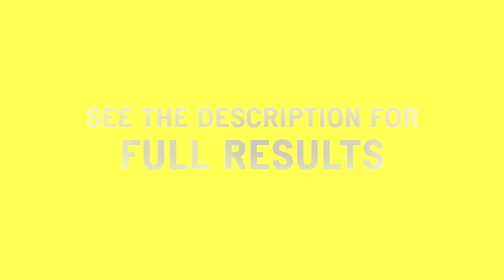2023 Eurovision Song Contest · Semi-Final 1 | 📊 Daily Predictive Model (May-03)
During the last weeks I have been working on a predictive model (made by myself) that generates the complete results of Eurovision2023 from the historical voting patterns (TV and jury) and betting odds.

🔄 The results will be updated periodically until the Grand Final through the following link.

⚠️ IMPORTANT: This has nothing to do with the voting simulation that you have watched on YouTube these days, where there was a subjective component in the results based on my personal opinion. The data from this predictive model is taken from objective sources such as the historical results, betting odds and polls of the current year.